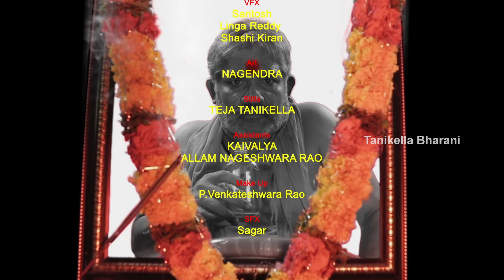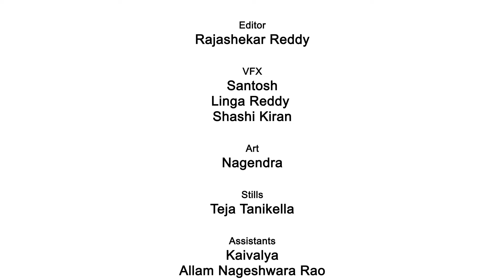Tanikella Bharani Short Cuts | Social Awareness Videos | Say No To Drink and Drive | No To Plastic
Tanikella Bharani Short Cuts - Watch Social Awareness Videos on Say No To Drink and Drive and No To Plastic videos on Tanikella Bharani.
Do share your experiences in the comments section below.